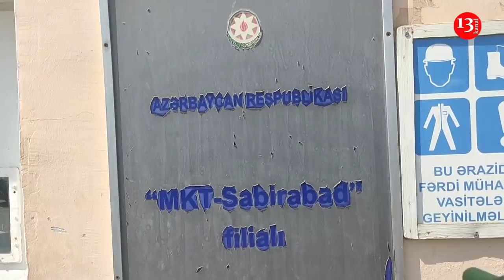"Deyir bizim arxamızda güclü "daydayımız" var, PREZİDENT də bizə bata bilməz"-Sabirabadda Etiraz